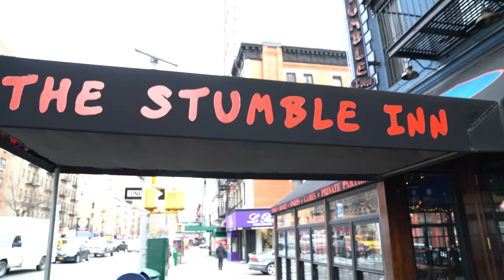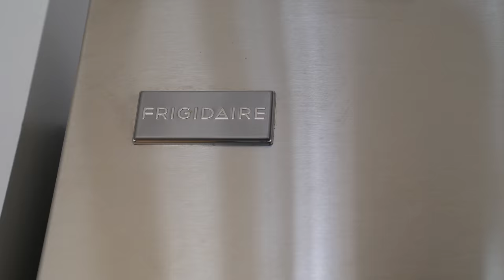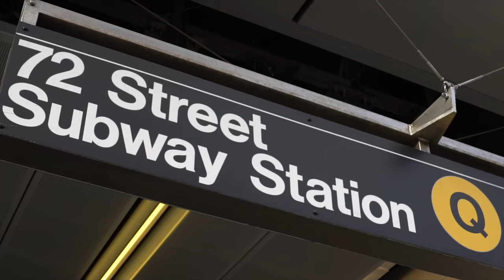Do What Others Don't Want To Do | EP 014